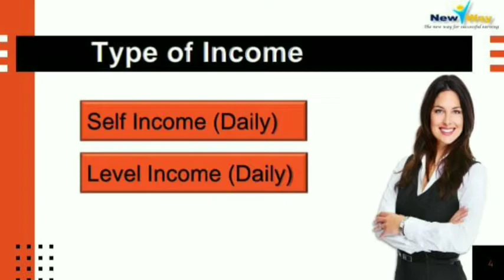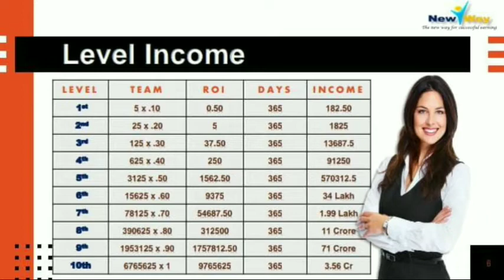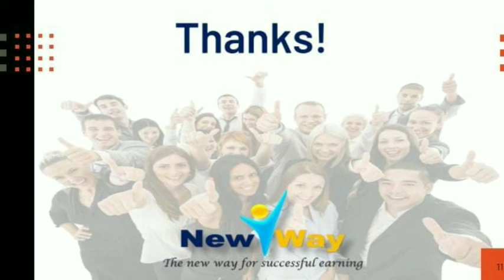New Roi Plan Launch 2021 || New-Way Review मात्र 11/- में ₹324 करोड़ कमाए Best Roi Plan 2021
New-Way

New Non-Working Plan Launched 2021

Thanks 🙏🙏